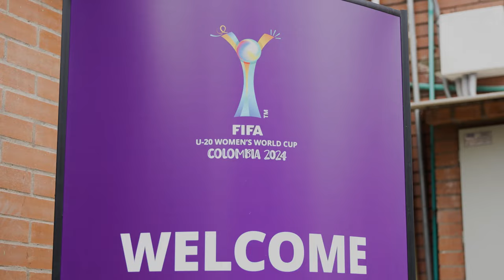¡La INTENSIDAD de nuestra D.T. ANA GALINDO! | INSIDE TRAINING